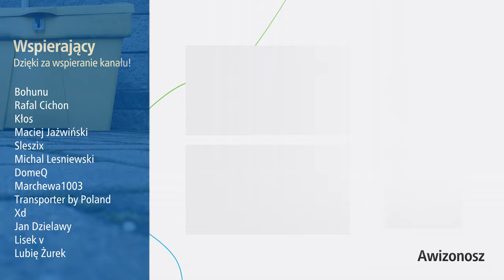#30.2 Podwójna winda do Ⓜetra Kondratowicza i przelot w lutym 2022 - Zapraszamy do Ⓜetra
Czas na przelot nad budową Metro Kondratowicza w lutym 2022...

Spis Treści
00:00 Intro
00:23 Wstęp
01:02 Przelot nad całoscią
02:36 Stacja i skrzyżowanie z Malborską
05:59 Przelot z lotu ptaka
07:14 zdjęcia na koniec
09:40 Outro